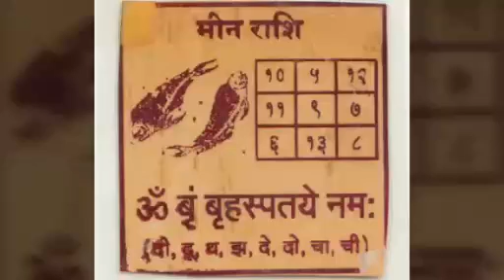मीन राशि वाले लोग जाने अपना भविष्य 2018 में कैसा रहेगा??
मीन राशि वाले जाने अपना स्वास्थ्य घर परिवार के बारे में व्यवसाय के बारे में धन संपत्ति के बारे मे यात्रा एवं ट्रांसफर के बारे में परीक्षा प्रतियोगिता के बारे में एवं किस ईश्वर की आराधना करें!